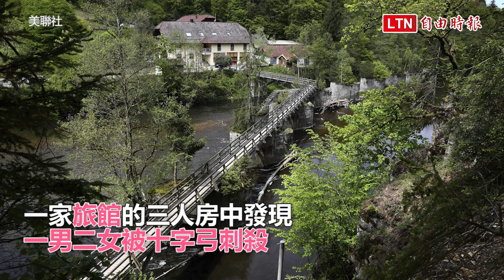破案了疑點更多！德國十字弓5死詭異命案疑邪教求死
11日德國巴伐利亞州的帕紹市一家旅館發生命案，有一男二女被十字弓殺害，13日又於其中一名死者的家中發現兩具女性屍體，14日經解剖發現，帕紹死者三人中的一名女子「被要求」殺害另外兩人，而她於隨後自殺。